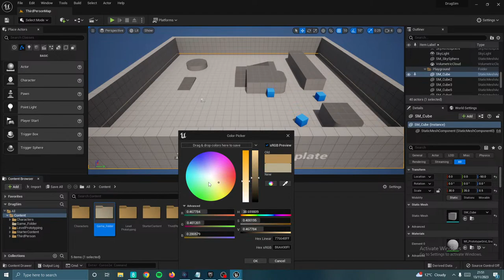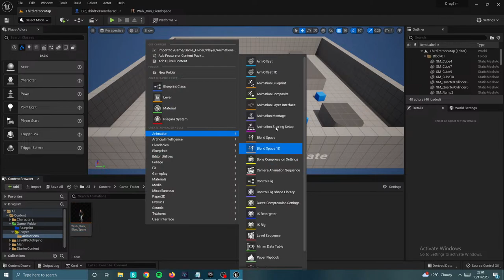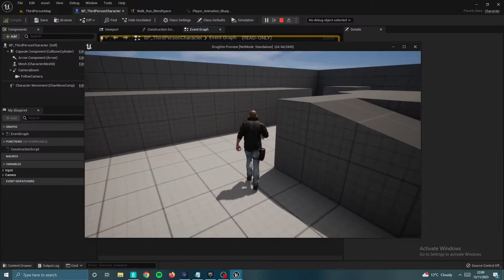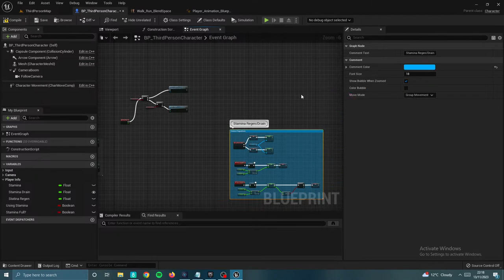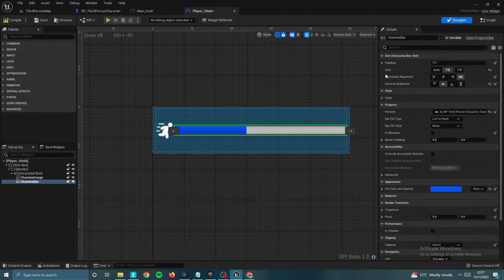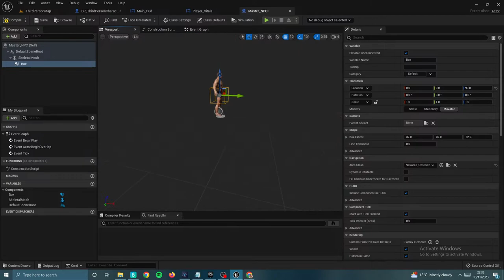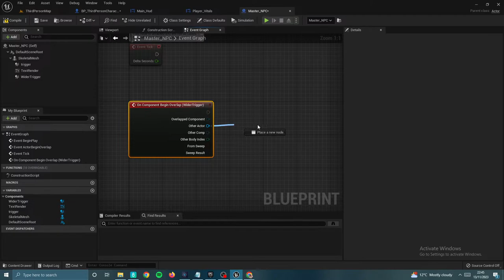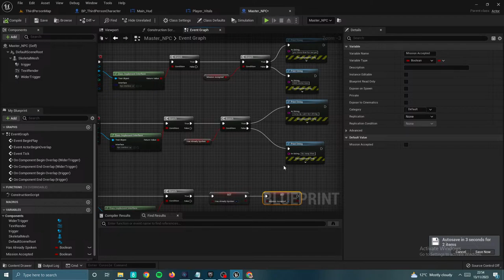🛑🛑(Streaming Live)🛑🛑 Let's Build A Drug Simulation Game On Unreal Engine 5, Stream 1 (the basics)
"Welcome to an exciting journey into game development! Join us as we delve into the creation of a drug simulation game using the powerful Unreal Engine 5. In this Stream, we'll explore the intricate process of designing, coding, and crafting an immersive gaming experience from scratch.

From conceptualization to implementation, witness every step of the development process as we bring this captivating simulation game to life. Learn valuable insights into game design, Unreal Engine 5 techniques, and the intricacies of creating an engaging narrative.

Whether you're a seasoned game developer or an enthusiast eager to peek behind the scenes, this series promises to offer a fascinating glimpse into the world of game creation. Get ready to explore the creative process, overcome challenges, and witness the magic of game development unfold before your eyes.

Let's roll up our sleeves and build something extraordinary together!"